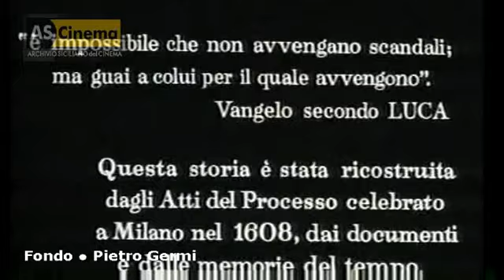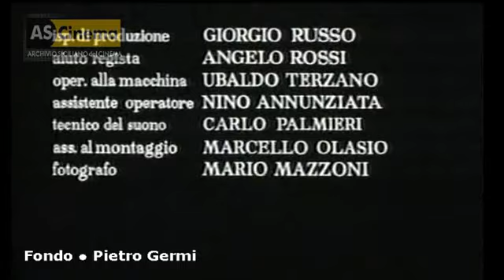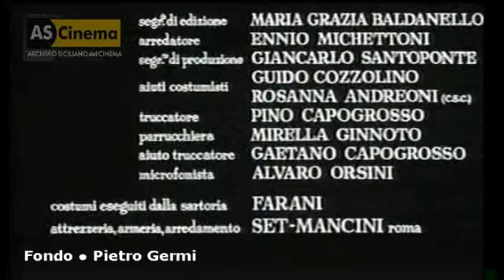La monaca di Monza (1969)